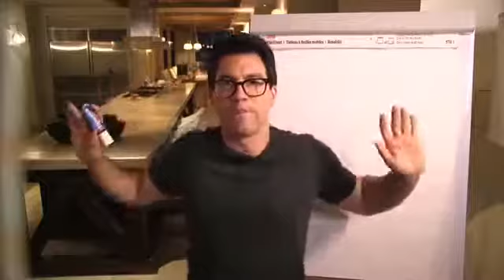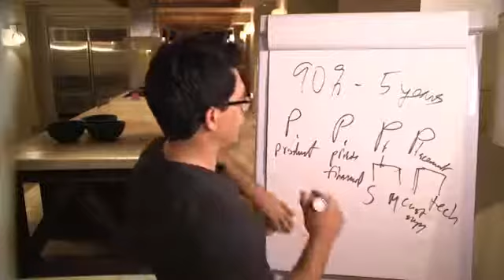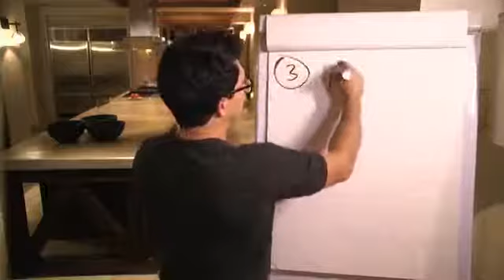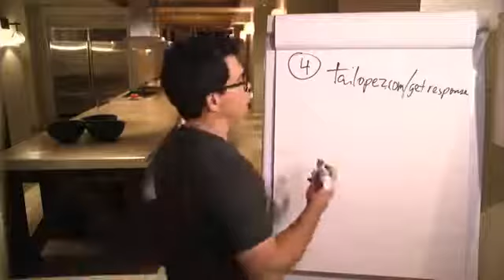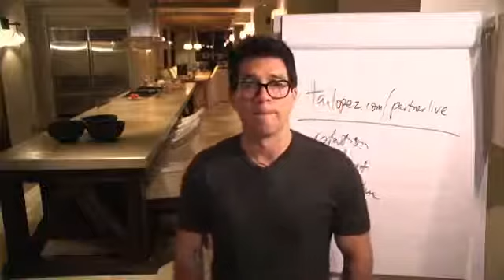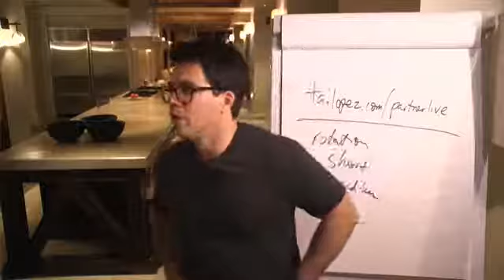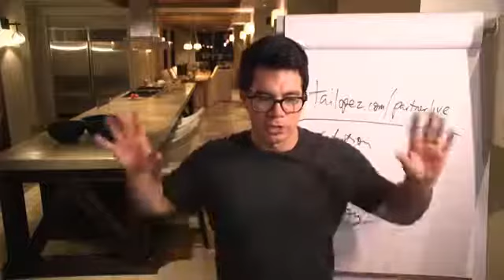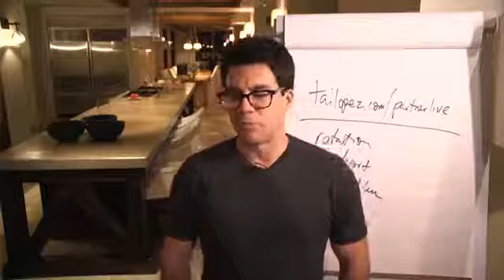Tai Lopez Cash Flow System Review - David Jwoodbury $650,000 profit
In this video, tai lopez shares with you one of his top partner david jwoodbury with tai lopez cash flow system that has made him more than $650,000 since 2016.

Tai lopez is sharing a few of the fundamental steps that david took to get six figures income from being tai lopez partner and how you can get the same results with tai lopez and david guidance.